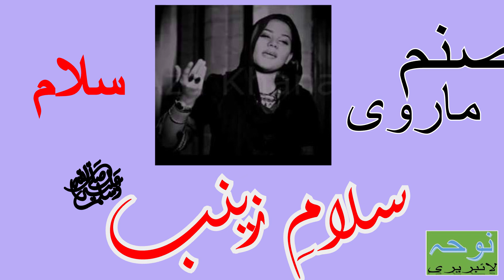Salam E Zaineb a.s | Sanam Marvi | nohalibrary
Beautiful Salam recited by Sanam Marvi jee.
Salam/nohe: Salam E Zaineb
Reciter: Sanam Marvi
nohalibrary